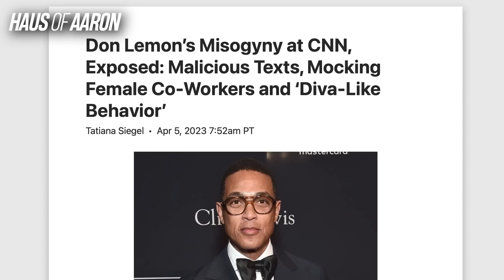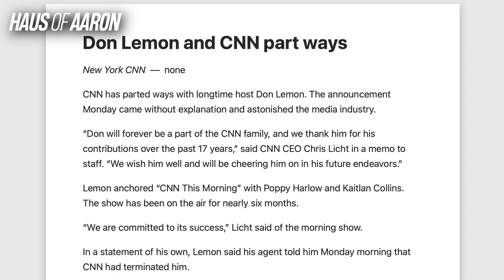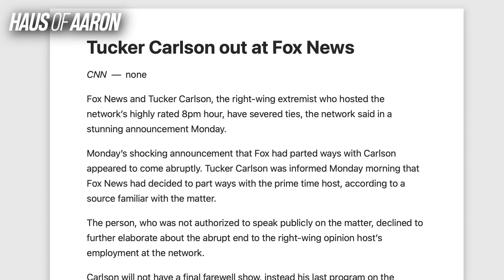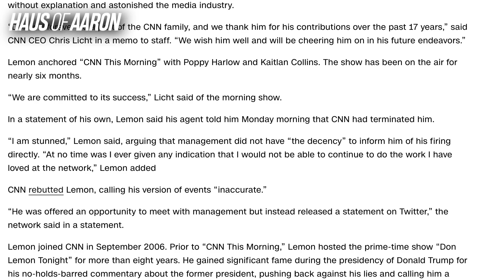Don Lemon STUNNED Following Termination From CNN!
CNN and Fox News has fired Don Lemon and Tucker Carlson.

$aaronekeenan